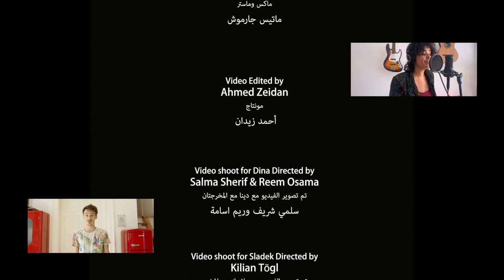Keep On - SLADEK & Dina El Wedidi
Name of The song: Keep On |  عل الطريق by Dina El Wedidi & SLADEK
Produced & Composed by: Dina Elwedidi & SLADEK
Lyrics in Arabic by: Mai Mansour
Lyrics in English by: David Sladek
Vocals, Electric Guitar, Synths: David Sladek
Bass Guitar: Florian Muralter
Sax: Reda Sax
Drums and Drum Programming: Raphael Vorraber
Mixing & Mastering: Mathias Garmusch
Video shoot for Dina Directed by: Salma Sherif & Reem Osama
Video shoot for SLADEK Directed by: Kilian Tögl

The song has been produced with the support of the Austrian Cultural Forum in Cairo.